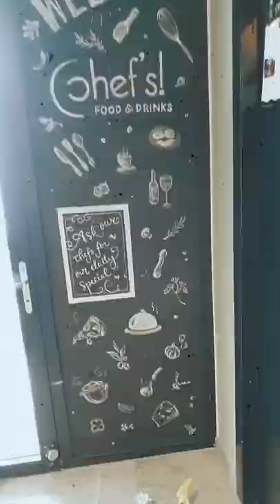Apollo Hotel Groningen / Chef's! Food & Drinks (DAY 2)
Apollo Hotel Groningen
Laan van de Vrijheid 91
9728 GA Groningen

Chef's! Food & Drinks